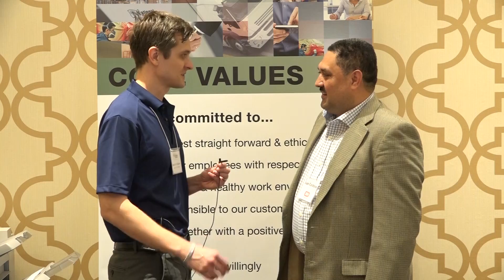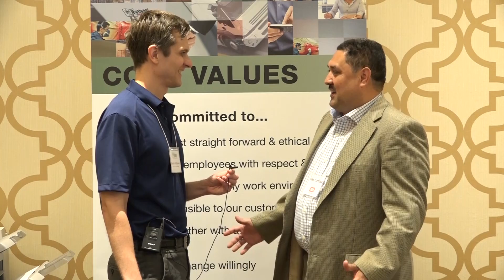National Oak 4